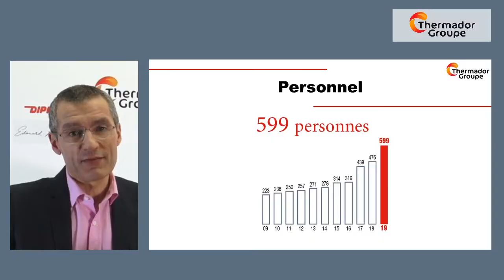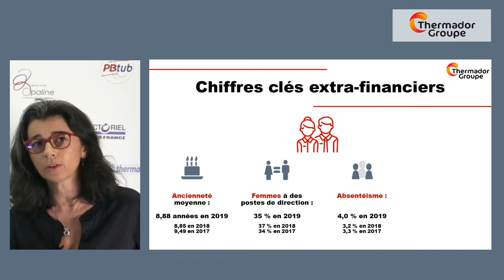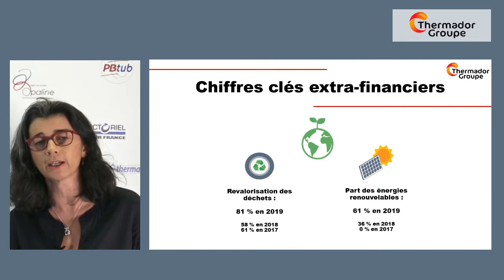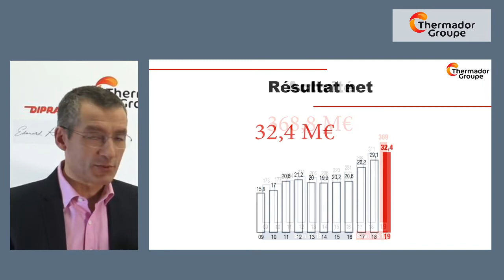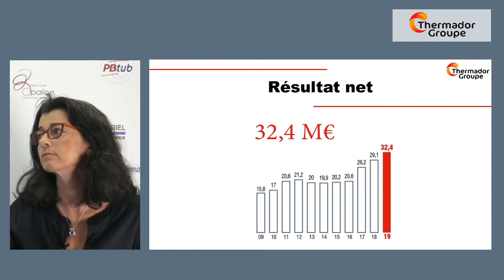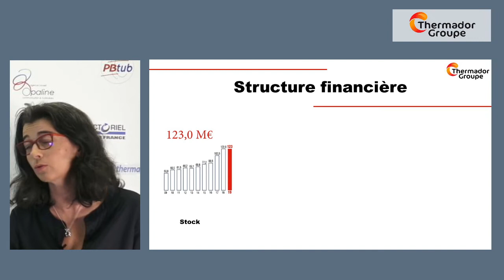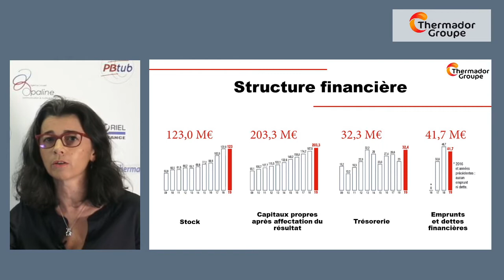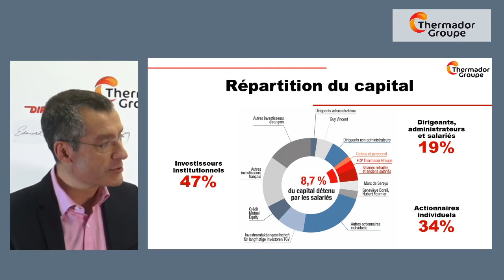Replay webconférence - Présentation des résultats annuels 2019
Visionnez la présentation des résultats annuels 2019 par Guillaume Robin et Patricia Mavigner à l'occasion de notre webconférence du 21 février 2020.